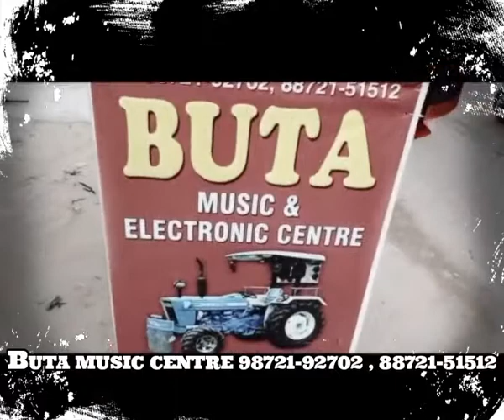NO GOOD DARSH DHALIWAL J STATIK FREQ RECORDS LATEST PUNJABI SONGS 2021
Song Title: No Good
Singer/Lyrics: Darsh Dhaliwal @official_darshdhaliwal
Video Director: Manjot Sidhu
DOP: Diljot Garcha
Female Lead: Taniya Hans
Producer: Kamal Rehal & Paul Brar
Presentation: Manjot Sidhu
Poster: Hungryman Designs
Project: Only One Production
Record Label: Freq Records
Online Promotions: Garry Nandpur
Social Media Promotions: Baaz Digitals